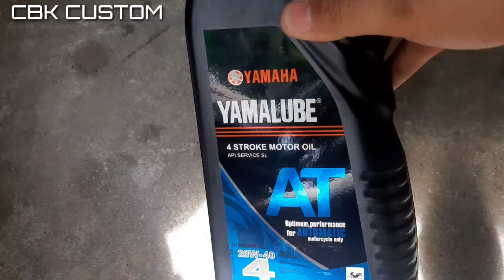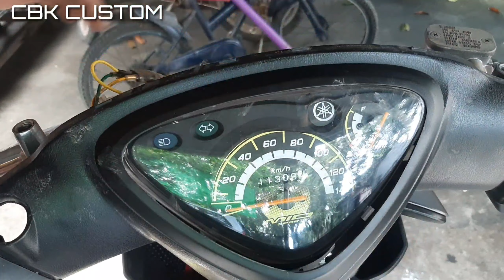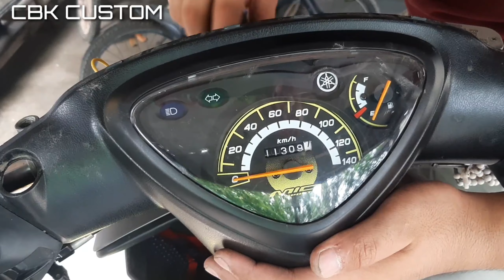CBK CUSTOM /Yamaha soulty maintenance/ Tamang langis yamaha LUBE/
thanks to maam REYNA ESCALA BENITO dahil pinag katiwala nya sakin ang kanyang YAMAHA MIO SOULTY

FULL MAINTENANCE